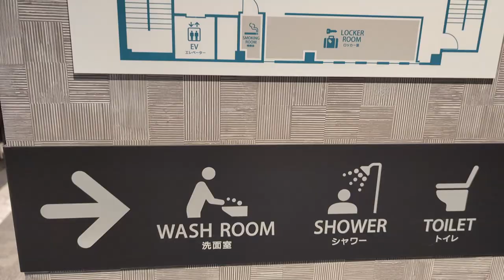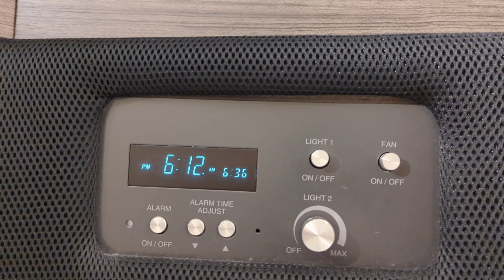Capsule hotels in Japan are awesome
You should stay at a capsule hotel in Japan at least once.

0:00 Intro
0:15 Shared Bathroom
0:33 shared free space
0:50 capsule closeup
1:30 capsule hotel pictures
1:55 a present for train geeks

A proud Jamaican living in rural Japan. 📝 Blogger  🎮 Gamer 📚 Learning  日本語

Videos about life in Japan, travelling, learning Japanese, gaming and more.